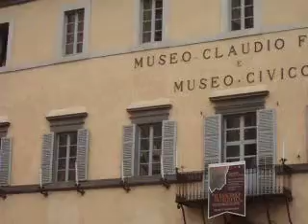pasqua 2011 orvieto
il duomo